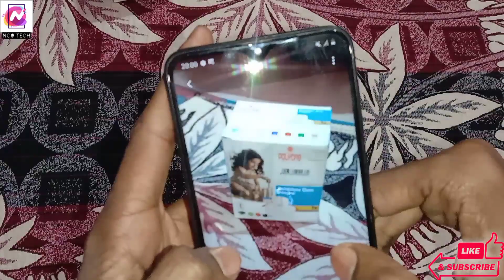Samsung Galaxy A10 Review After Uses || Galaxy A10 Midrange Phone ( Budget Phone) - Galaxy A10 Price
Some Queries :

samsung galaxy a10 vs m10
galaxy a10 reset
galaxy a10s network problem
galaxy a1 0s wifi not turning on
galaxy a10 reset kaise karen
galaxy a1 0 app lock
galaxy a10 hotspot not working
galaxy a10 reset
galaxy a10 review
galaxy a10 reset settings
galaxy a10 restore
galaxy a10 restart
galaxy a1 0 recycle bin
galaxy a10 reset password
galaxy a10 reboot
galaxy a10 repair